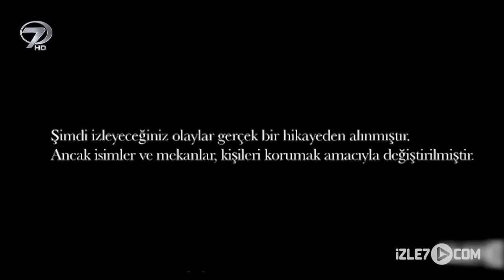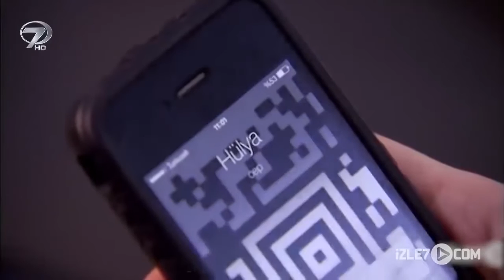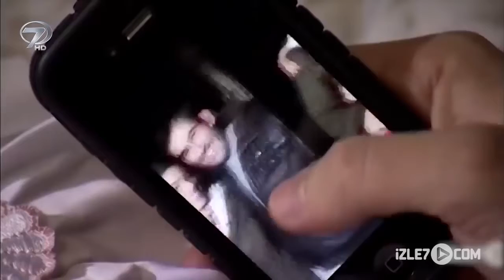Geride Kalan - Kanal 7 TV Filmi